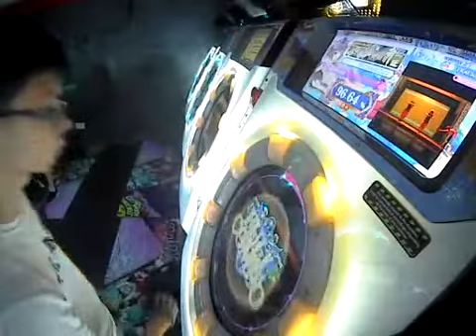[MaiMai] いーあるふぁんくらぶ MASTER FC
Player: Beacon
Speed of Rings: 7.0